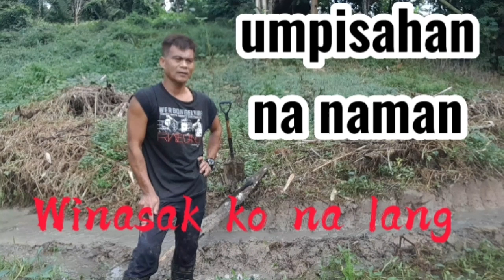Paano na ang kangkongan ko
sobrang nasira dulot ng laging may bagyo at lakas ng ulan nag overflow ang tubig kaya wasak na wasak ang aking kangkongan.